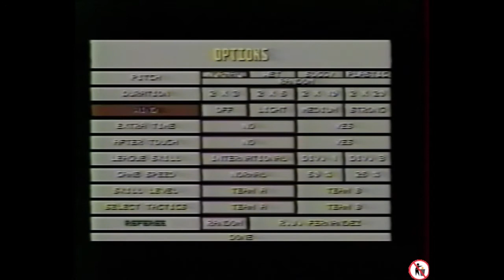Retour sur Kick Off 2 (Amiga, Atari ST, Génération 4 Vidéo Mag mars 1992)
Retour sur le fabuleux jeu vidéo Kick Off 2 (Génération4 Vidéo Mag mars 1992).